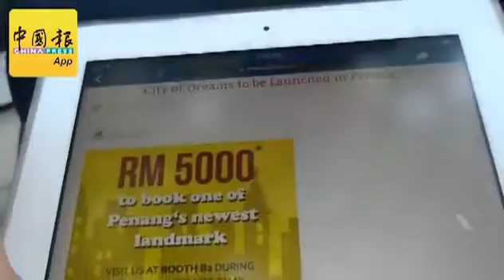檳民青再揭 兩岸三通 土地疑雲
(本報梁儀雅攝)